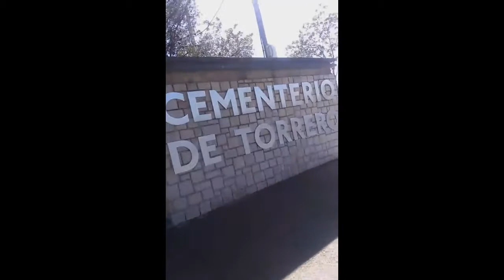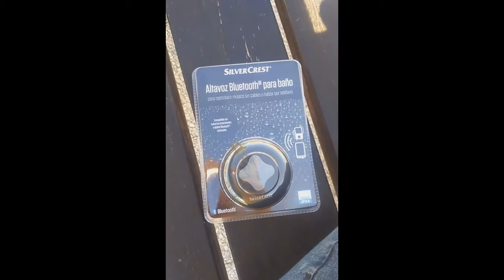Perdido por el cementerio | UnDíaConMrR | Mr. R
Sé que este vídeo lo subo un día que no toca, pero es que hoy, yendo a Puerto Venecia, me he perdido y he terminado metiéndome en el cementerio, por el que también me he perdido jejeje
Espero que os guste el vídeo y perdonad que los instagram stories estén en vertical, pero no tenía pensado subirlos aquí :P